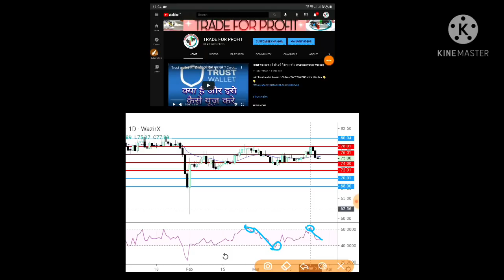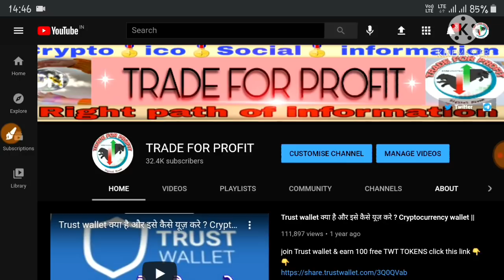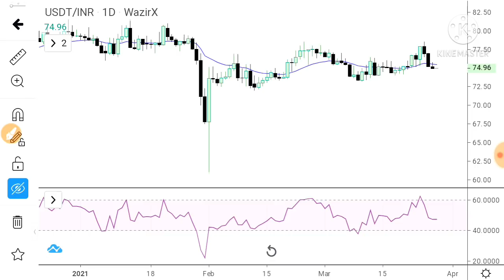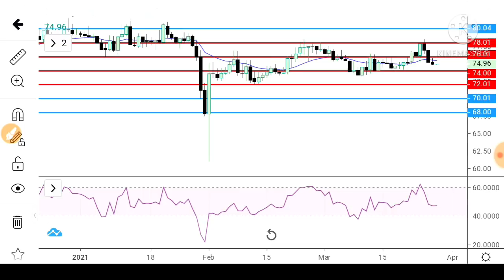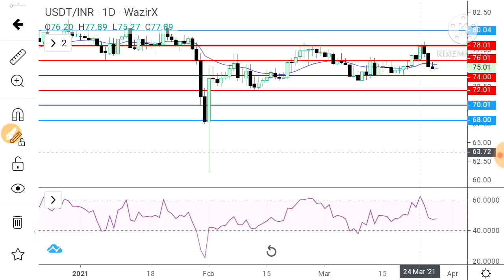WazirX Trading Trick | ₹50,000 कमाओ हर महीना वह भी बिना रिस्क | [HINDI]